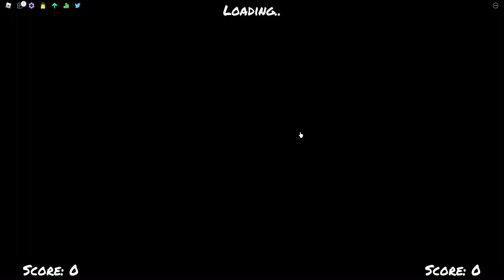This is NOT your standard funky friday video... Part 2!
Hello there, I'm ExpertGamer. You will find lots of different types of content that I make! I try to upload everyday and I love collaborating with other youtubers! I hope you find my content entertaining! I also have a nice YouTuber friend called CosmoThePenguin, I collab with him a lot! Anyways thanks for reading!

🐧 ​My Friends! 🦑

0:00 - Loading Song
0:04 - Fitness Gram Pacer Test
0:07 - Half Fart + A few booms
0:08 - Normal
0:10 - Airhorn
0:11 - Scream
0:12 - Boom + Airhorn
0:13 - Something about pizza
0:15 - Phone guy "Hello"
0:16 - Normal
0:17 - Holy God Noise
0:18 - Normal
0:19 - G-G-G-G-G
0:19 - Scream
0:20 - Normal
0:29 - Window Glass Break
0:30 - STOP POSTING ABOUT AMONG US
0:34 - Song made out of STOP POSTING ABOUT AMONG US
0:38 - Then there's Chunky, he's dead
0:40 - Pause
0:41 - Fart
0:42 - Normal
1:01 - I like your cut g
1:03 - Scream
1:04 - Normal
1:22 - DOORS STUCK, DOORS STUCK
1:25 - PLEASE
1:26 - Normal
1:33 - I think it's a reference, to something
1:36 - Normal
1:40 - Fart
1:41 - Lets go
1:42 - Really Upbeat Music
1:45 - Anyways, here's wonder woman
1:46 - Breeh
1:47 - Normal
1:48 - Random sound effects
1:51 - Ron but taco bell noises
2:06 - I'm trying to make an announcement
2:07 - Buh noise
2:13 - Don't forget the- WHAT ARE YOU LOOKIN AT YESS
2:16 - Windows Error Sound
2:22 - Airhorn
2:23 - Normal
2:24 - Ayo the food-
2:25 - Window Glass Break
2:27 - Normal
2:31 - Hi I'm Alan, welcome to this video
2:32 - Fart
2:33 - Normal
2:43 - Scream
2:44 - I like your cut g
2:45 - Loads of memes
2:51 - Anyways here's-
2:52 - Oh, are you okie
2:53 - Airhorn + YES
2:56 - Fitness Gram Pacer Test "Begin"